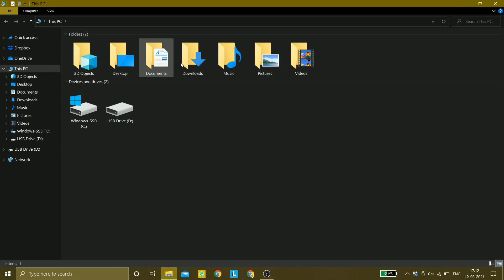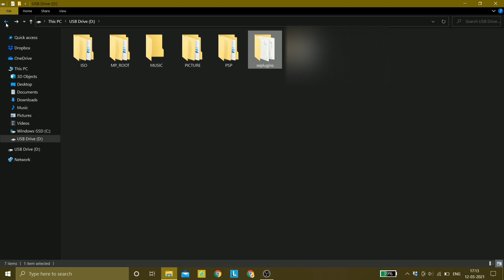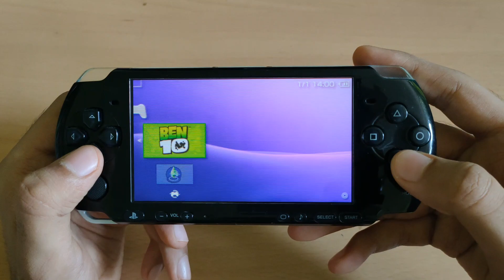temp AR Plugin 6.60 and 6.61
Hello guys , it's me PSP Mav and I’m back with another PSP video : )

In this video I’ll show you how to use the TempAR plugin on the PSPs running 6.60 and 6.61.
TempAR is a cheat engine just like the CW Cheat but better in every way. I know that I’ve said that CW Cheats is the best one out there but I take it back.

NOTE: You’ll need a custom firmware in order to use this plugin.

Thanks for watching guys , if you have any suggestions for anything psp related , feel free to put it in the comments section :) Also make sure to subscribe for more PSP contents